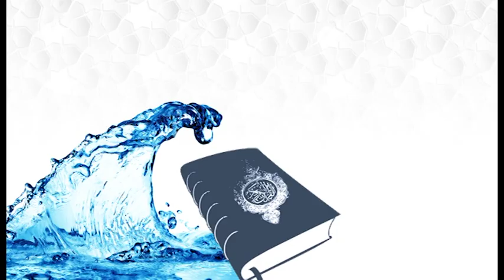| الرقية الشرعية | من السنة النبوية بصوت الشيخ ماجد الزامل